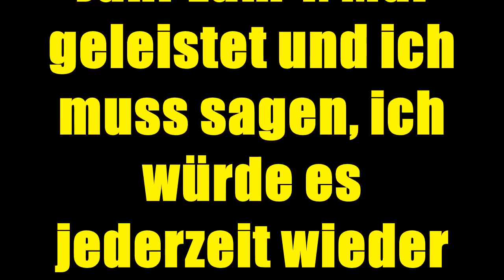Comet Future Rocket BOMBENROHR - Comet´s Aushängeschild [HD]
Das Ding kann was und das nicht zu wenig! Viel Spaß damit, Pyrofreunde ;)

Geschossen an Silvester 14/15